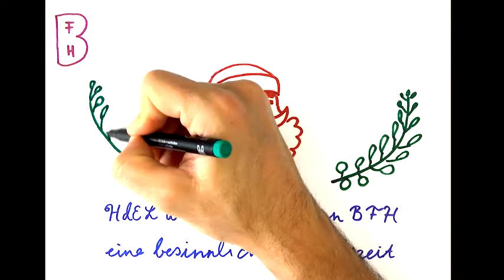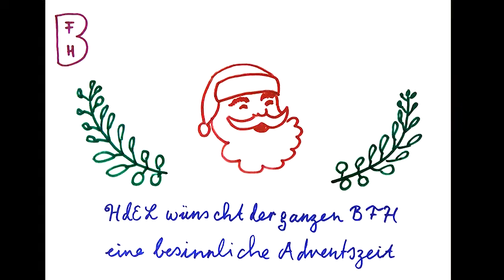Adventszeit-Wünsche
CC-BY-NC-SA

Film: Berner Fachhochschule, Fachstelle Hochschuldidaktik & E-Learning, Bern